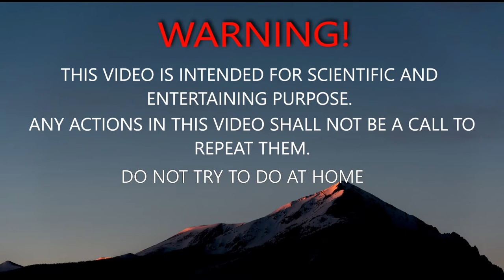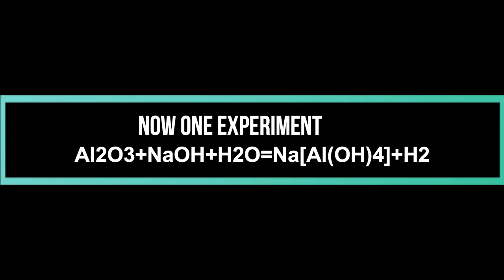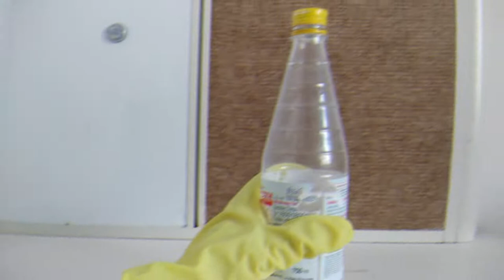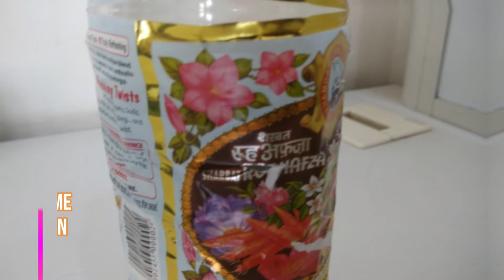3 Awesome Balloon Tricks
Do not try the last experiment at home because it could be dangerous.